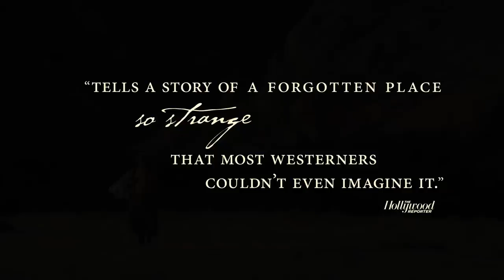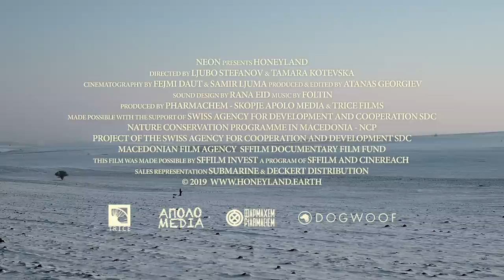Honeyland - Official UK Trailer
When a nomadic family move in and break Honeyland’s basic rule, the last female wild beekeeper in Europe must save the bees and restore natural balance.